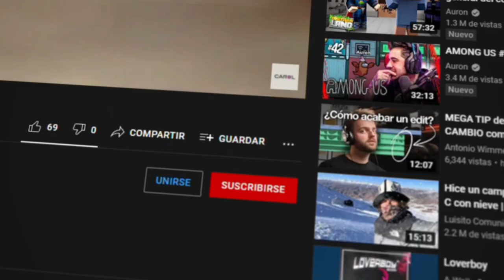[FÁCIL] Cómo hacer HERMOSA LLAVE en EMBROIDERY con CRISTALES STONE TUTORIAL ✨ - CAROL ACADEMY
En este video te enseñaremos a realizar una hermosa LLAVE en la técnica EMBROIDERY  con STONE CRYSTAL